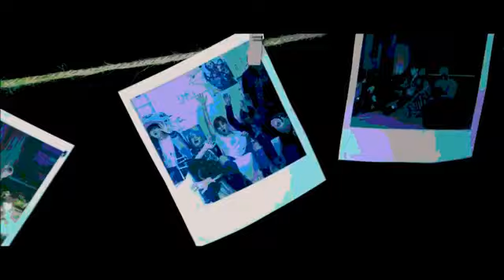Shadow - SUGA - [BTS] (AMV)